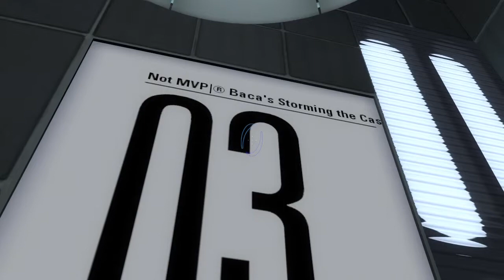The Workshop Adventures: "Baca's Storming the Castle - Cooperative" in Portal 2...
This is a bit of a weird puzzle that almost feels like it was scripted, but it wasn't. Anyway, enjoy!

In this series, KingIsaacLinksr and UKGareth316 delve into the depths of the Steam Workshop. Our goal is to find and play whatever chambers catch our attention and have some fun. There is plenty of variety, plenty of friendly hijinks and all while trying to create science. This is the Workshop Adventures. Go and check out the Steam Workshop to play your own puzzles, you might find something quite enjoyable!

I hope you enjoyed this episode of the Workshop Adventures.

I upload these videos for enjoyment and improving myself. I also hope that you get some entertainment from them. Feedback is always appreciated as well as liking and sharing. If you didn't like it, let me know why.

-KingIsaacLinksr